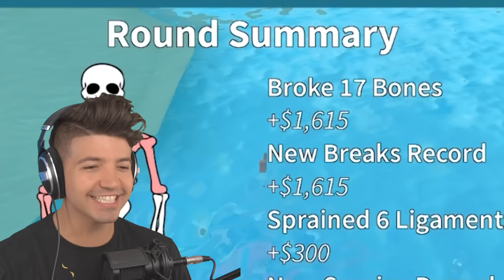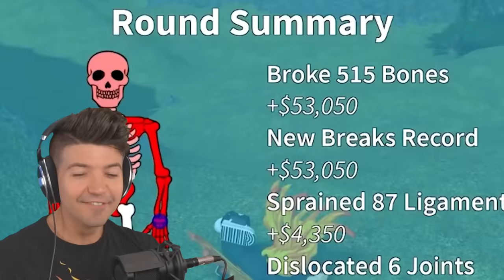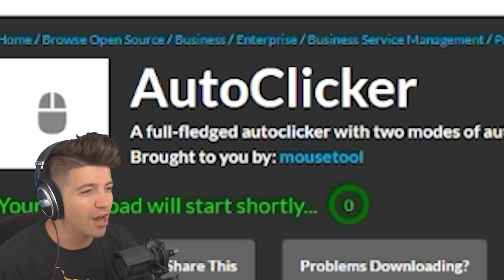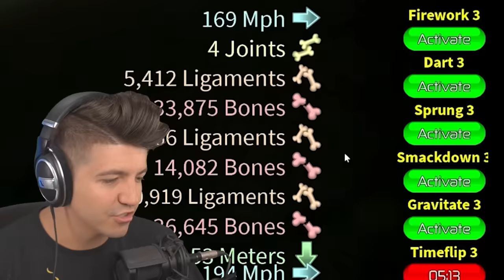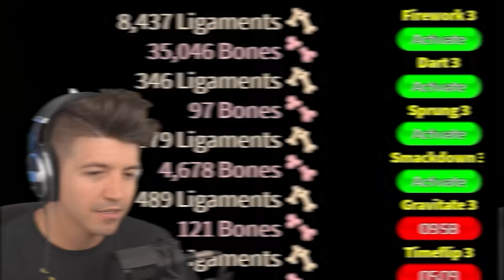Breaking Every Bone in Roblox!